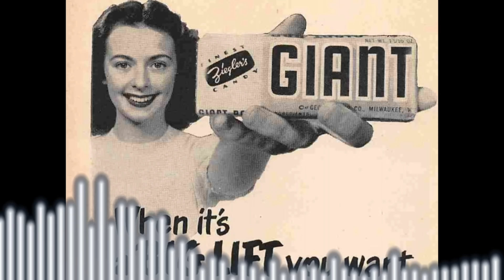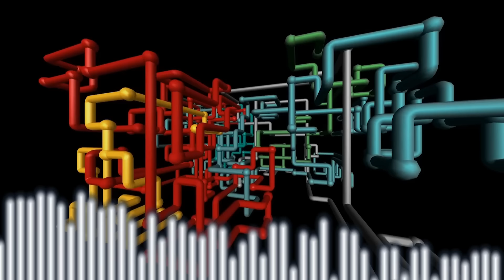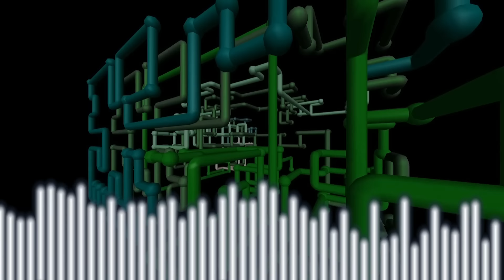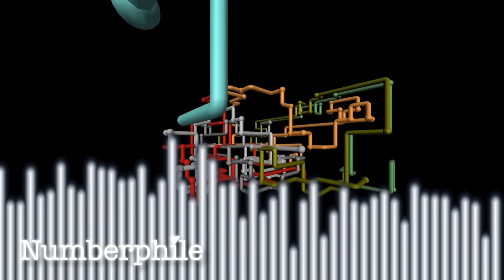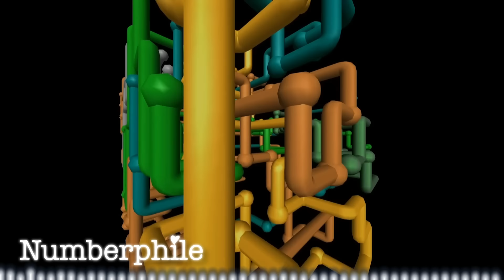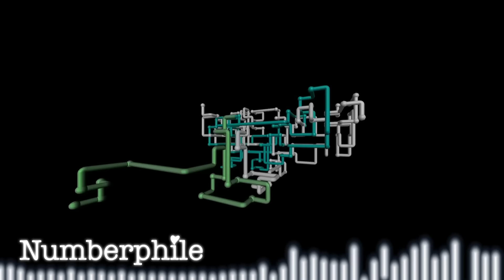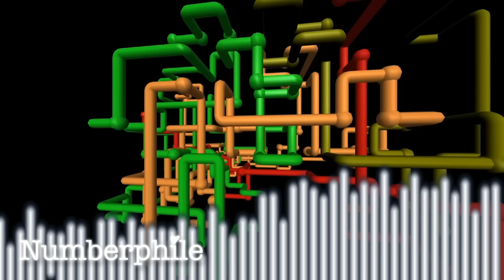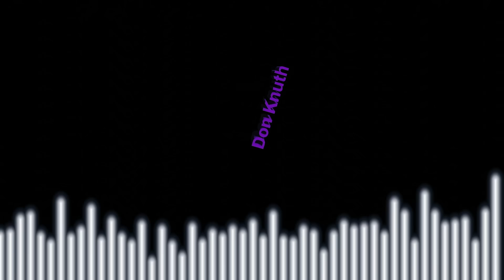A Very Bad Estimator (with Donald Knuth) - Numberphile Podcast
Donald Knuth is unquestionably a legend of computer science and mathematics - but he is bad at estimation and grew up with a “rhinoceros attitude”.

On Amazon

3:16 (book)